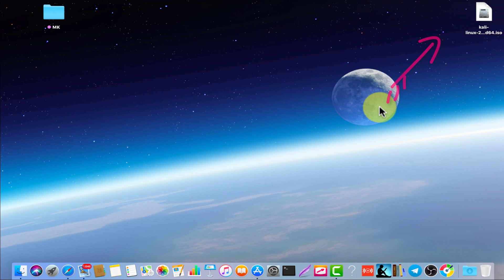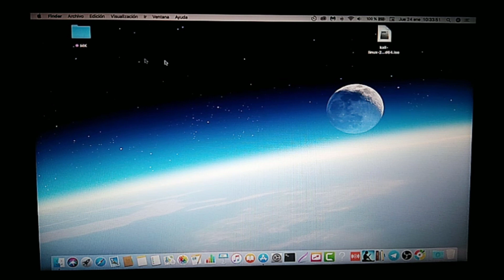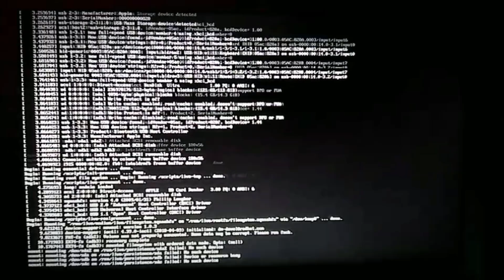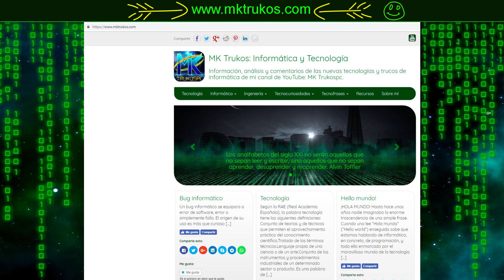Cómo Arrancar desde USB en MAC/ How to Boot your USB on MAC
Aprende a arrancar tu USB persistente o live USB (Booteable, de arranque) en Mac. Muy fácil y sencillo :)

Learn to boot your usb memory on your Mac. Very easy and simple :)